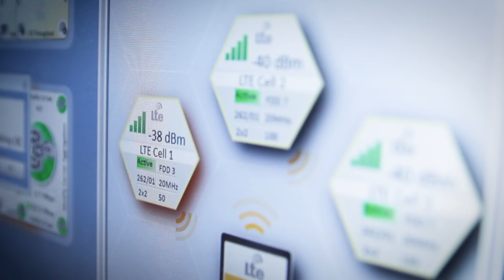Smartphone Testlabor - Netzgeschichten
Im Smartphone Testlabor wird entschieden, welche Smartphones es in die Geschäfte schaffen und welche nicht. Bevor neue Geräte auf den Markt kommen werden sie hier auf Herz und Nieren getestet. Heute, in den Netzgeschichten.